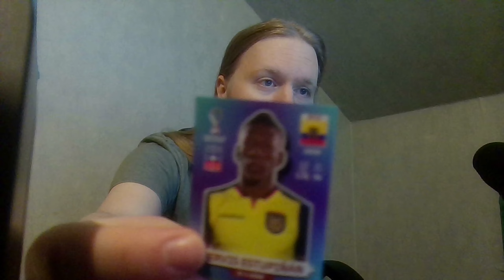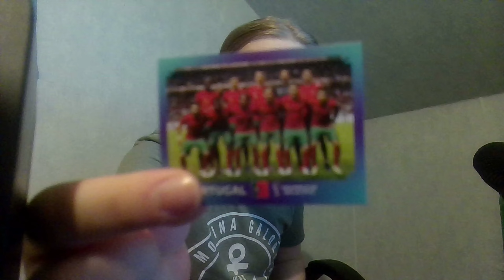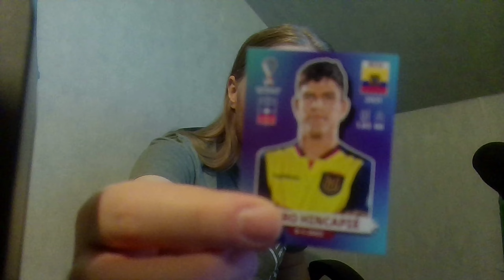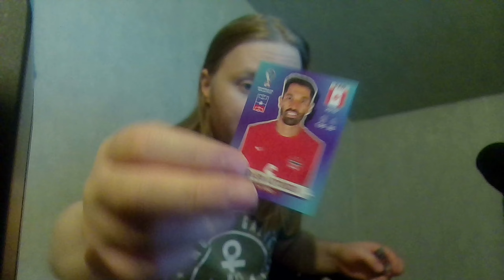PANINI FIFA WORLD CUP QATAR 2022 #11 | Let's Collect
Die besten Spieler, die besten Mannschaften und Fans voller Leidenschaft. Alle vier Jahre wird die FIFA Fußball-Weltmeisterschaft für einen Monat zum größten und aufregendsten Sportereignis der Welt und versetzt Fußballfans rund um den Globus in Ekstase.

Seit 1970 begleitet Panini die Turniere traditionell mit den offiziellen WM-Stickern und ist auch im Jahr 2022 stolzer Partner der FIFA für die Fußball Weltmeisterschaft 2022, die durch ihre Austragung im November und Dezember bereits jetzt einen besonderen Platz in der Historie der WM-Turniere einnimmt.